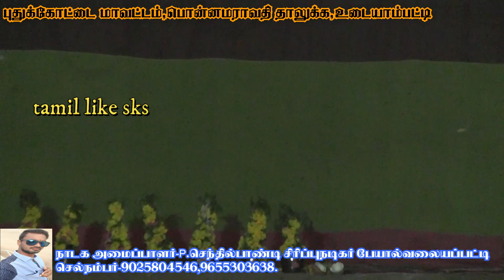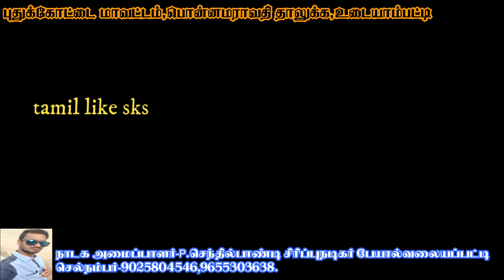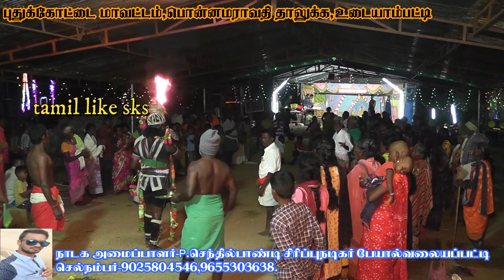உடையாம்பட்டியில் நடந்த ஸ்ரீ.மகமாயி நாடகத்தில் நடந்த மாபெரும் சின்ன கருப்பு பெரிய கருப்பு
உடையாம்பட்டியில் நடந்த ஸ்ரீ.மகமாயி நாடகத்தில் நடந்த மாபெரும் சின்ன கருப்பு பெரிய கருப்பு சாமி ஆட்டம் 2022 | Sri.Magamayee Nadagam | ஸ்ரீ. மகமாயி நாடகம் | tamil like sks